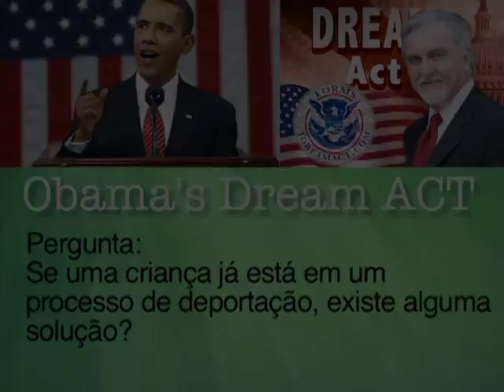Dream Act - em um processo de deportação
Pergunta:
Se uma criança já está em um  processo de deportação, existe alguma  solução?
Dr. Moises Apsan
New York, New Jersey, Newark, Kearny, Union City, Bergenenline avenue, North Bergen, West New York, Paterson, Bronx, Brooklyn, Queens, Mount Vernon, Pennsylvania, Connecticut.